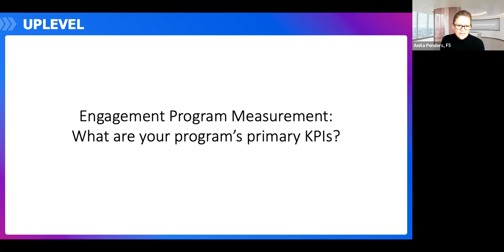UpLevel Spotlight - Anita at F5 - Health and impact of the program